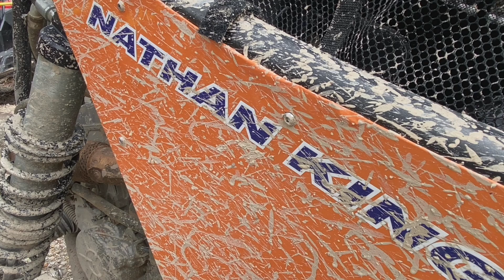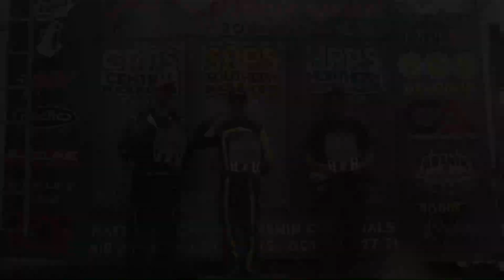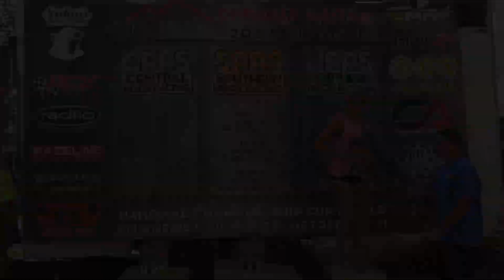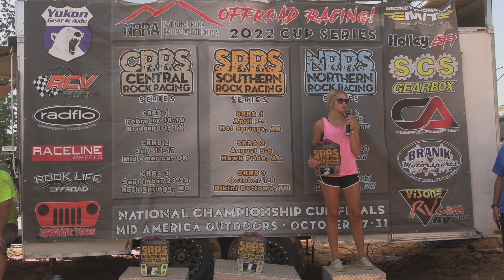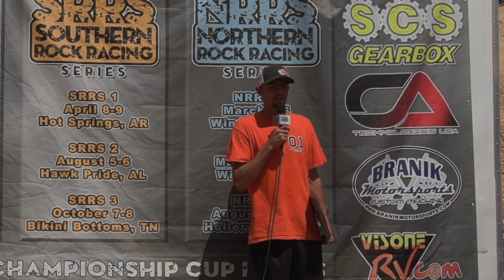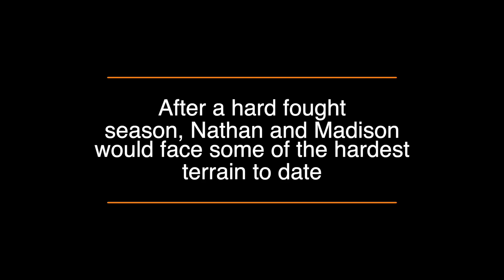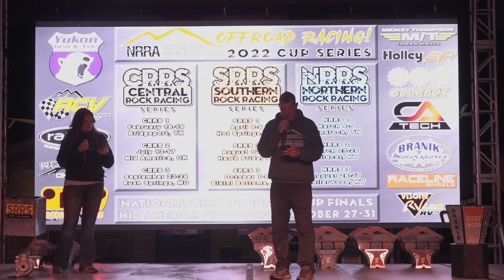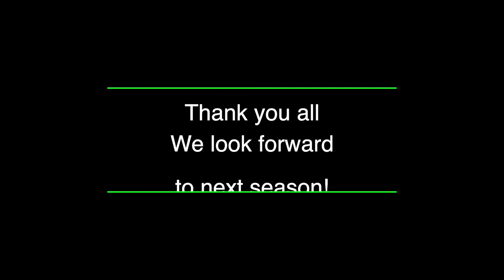King Family 2022 Highlight Video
I am honored to have been asked by the King family, to post their latest highlight video from the 2022 season.  Nathan and Madison and their parents Isaac and Barbara jumped in head first last year, and made an absolute statement that they were coming for podiums.  Watch this video, and you'll see what I'm talking about.

I don't usually post clients videos, until all of the hype of the initial release is over.  Most of the videos I have been posting in the off season, were videos that I did for clients at the beginning or middle of last season.  I do this because I want my clients to get all of the initial hype when a video is released.  It is my intention to get drivers/race teams as much traffic as possible.

I invite you to visit Nathan and Madison on FaceBook and Instagram at @maddogracing and @nathankingracing.  Please like and follow them, as they set out for their sophomore season of rock bouncing!